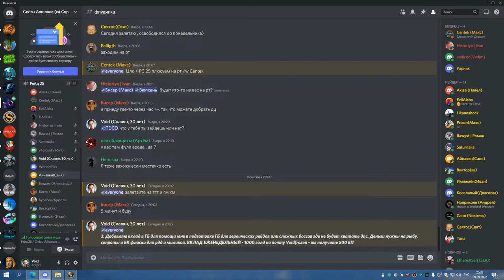ГМ ГЕР БДК 09 09 22